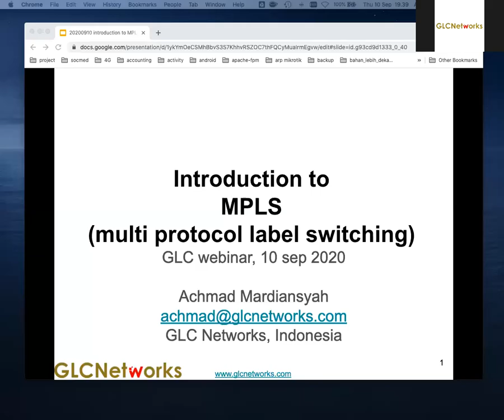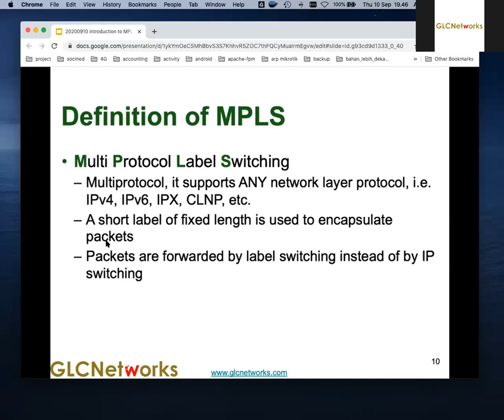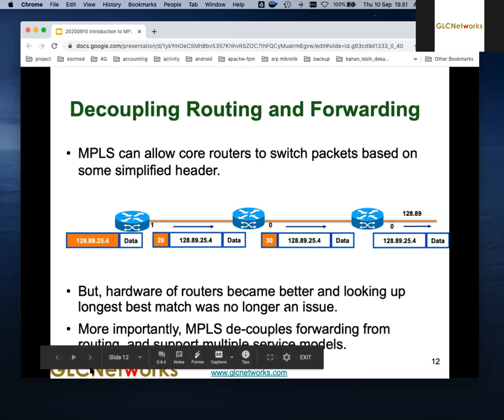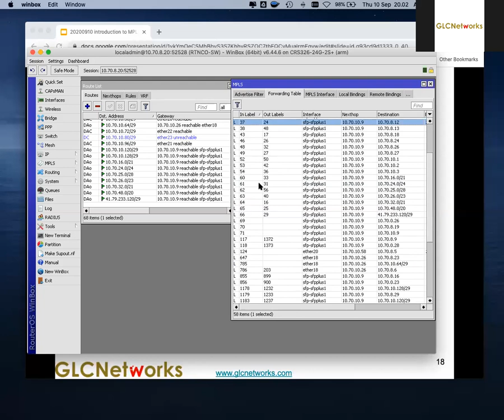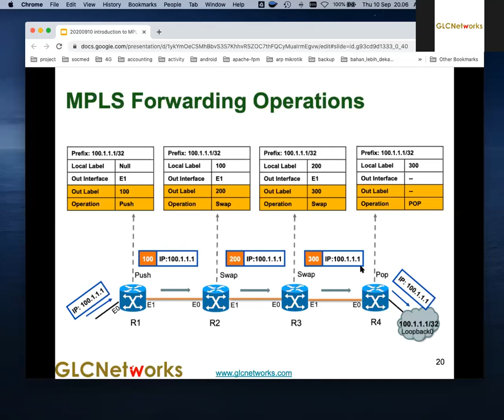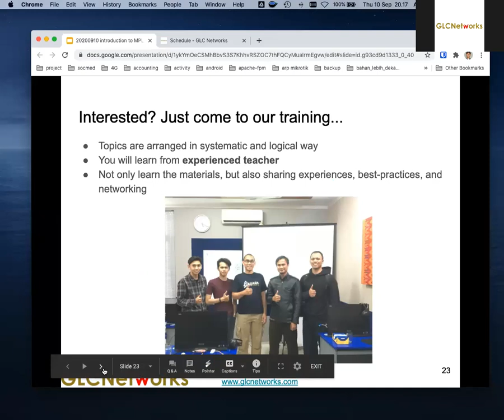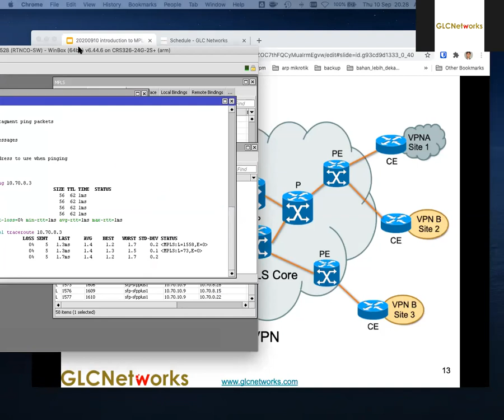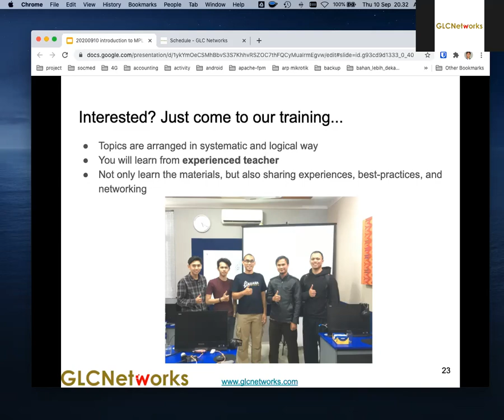Introduction to MPLS (Multi Protocol Label Switching) (English)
Webinar topic: Introduction to  MPLS (Multi Protocol Label Switching)
Presenter: Achmad Mardiansyah

In this webinar series, We are discussing Introduction to  MPLS (Multi Protocol Label Switching)